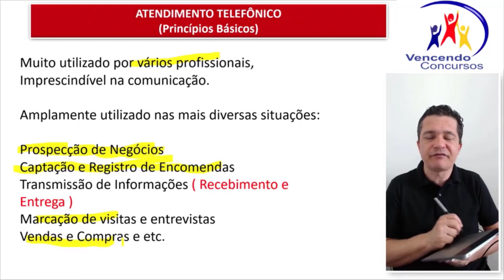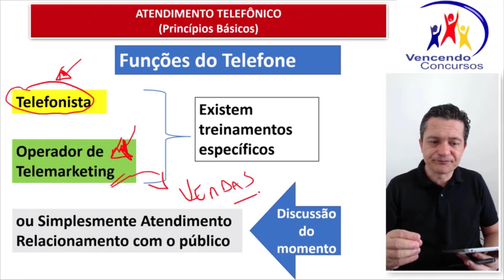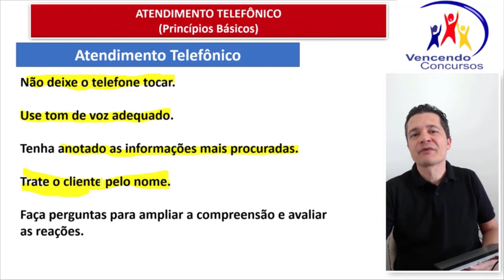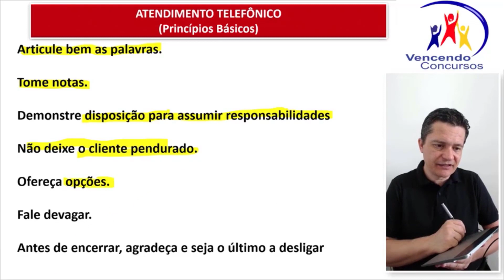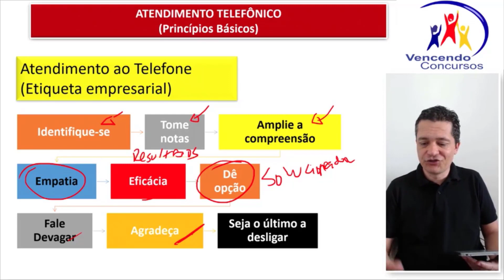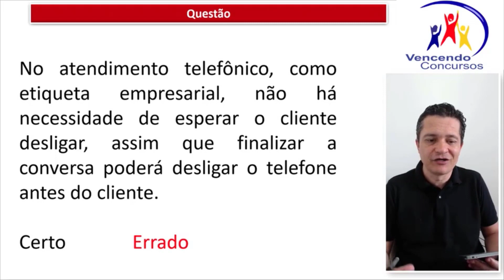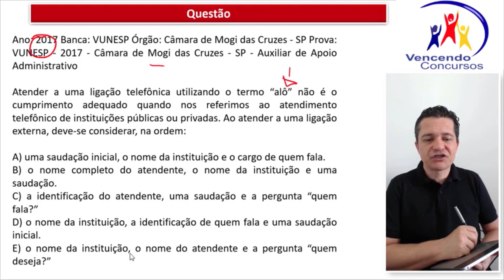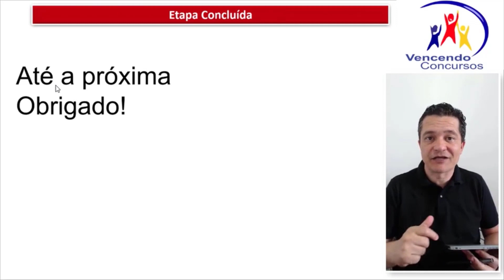03- Concurso UFMG - Assistente em Administração - Aulão de Atendimento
03- Concurso UFMG - Assistente em Administração - Aulão de Atendimento | Adquira o curso online, clique no

vencendoconcursos,concursopublico,cursosonline,rumoaaprovacao,queropassaremconcurso,assinantevencendoconcursos,concursoufmg,concursoufmg2023,concursoufmgassistenteemadministração

vencendoconcursos,concursopublico,cursosonline,rumoaaprovacao,queropassaremconcurso,assinantevencendoconcursos